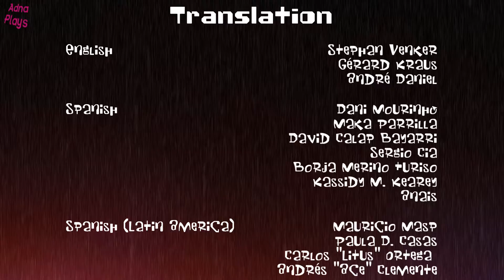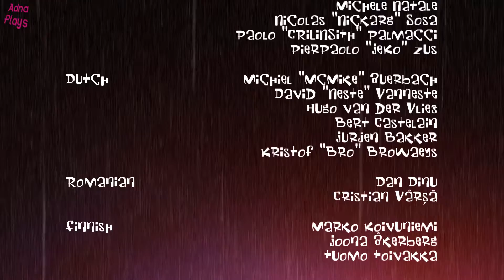Return of the Tentacle Prologue Gameplay Walkthrough End Part 6 No Commentary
This is Return of the Tentacle Prologue Part6

► "Return of the Tentacle - Prologue" is a fan project and the unofficial sequel to the iconic adventure game "Day of the Tentacle".

Hunt down megalomaniacal Tentacles, have bizarre conversations and solve crazy puzzles. Bernard, Hoagie and Laverne roam hand-drawn locations filled with elaborately animated characters and atmospheric music and sounds. We have done everything possible in order to capture the atmosphere and the humor of the old classic and carry it into the 21st Century.

Control the characters just like in the good old 2D adventure game era with your mouse. A modern interface awaits! Apart from familiar faces of the original game, you will also encounter guest appearances from characters that belong in other games.